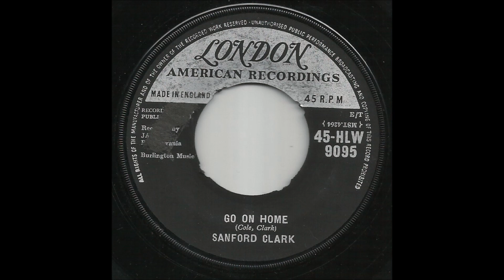Sanford Clark - Go On Home